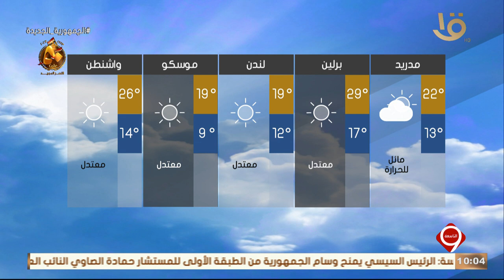بيان بدرجات الحرارة المتوقعة غدا